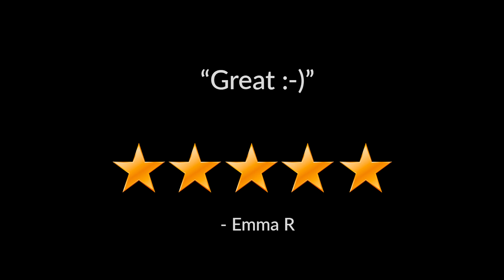Top Driving Experiences in the US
Got a Need-for-Speed? Live out your Top Gear fantasy and try out one of these incredible Driving Experiences. Being the perfect gift for someone who loves the thrill of racing, get behind the wheel and push the limits in an experience you'll never forget!

For more exciting experiences like this, head to our 'Experience Days' website. Available in the UK, the US and South Africa.